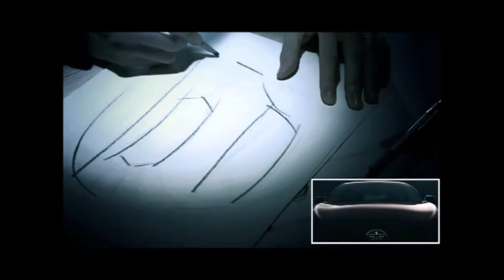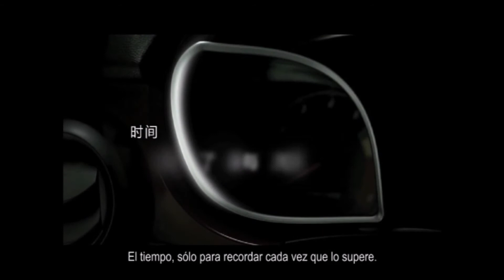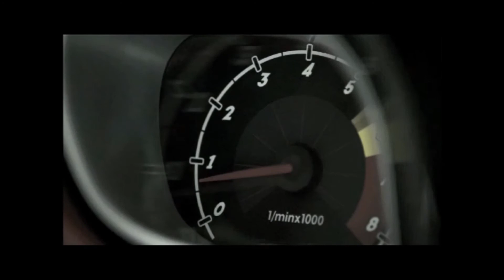FAW Costa Rica